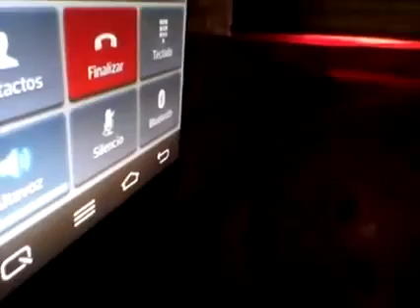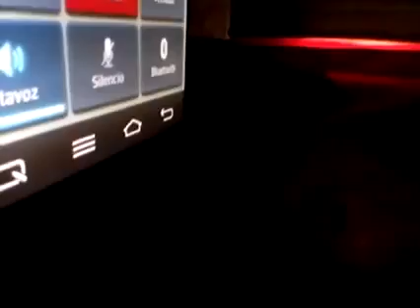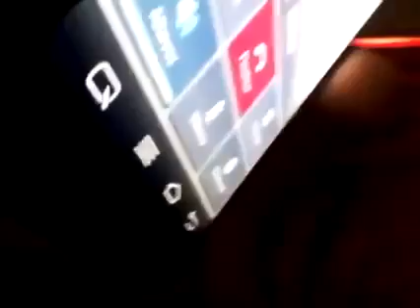ladrones Modernos llamadas telefonicas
El programa El Tapón de las Cinco demuestra como ladrones roban dinero a través de llamadas telefónicas.

Lo siento lo subimos en desorden.

Video from Abraham Vasquez.